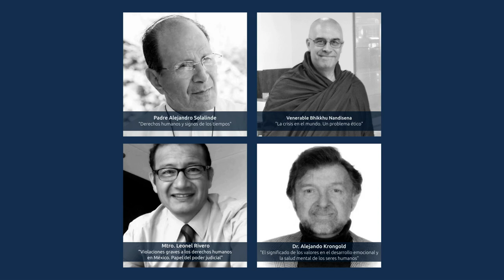Padre Alejandro Solalinde. Segundo Foro de Ética y Derechos Humanos.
Padre Alejandro Solalinde.
Premio Nacional en Derechos Humanos y reciente nominado al Premio Nobel de la paz.

Presenta:
“Derechos Humanos y signos de los tiempos”.

Segundo Foro de Ética y Derechos Humanos.

Organizan:
*La facultad de filosofía de la Universidad Veracruzana.

*El cuerpo académico consolidado del Instituto de
Investigaciones en Educación y la Dirección de la Novena Región de la Asociación Nacional de Magistrados de Circuito y Jueces de Distrito del Poder Judicial de la Federación.

Gracias